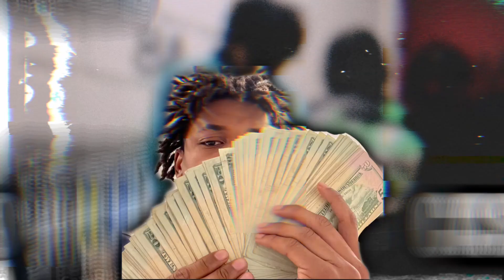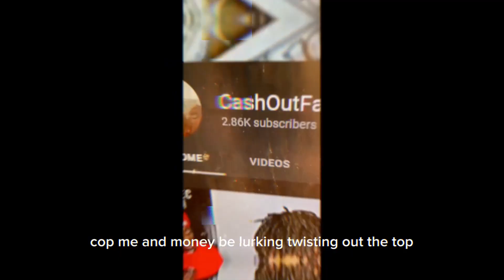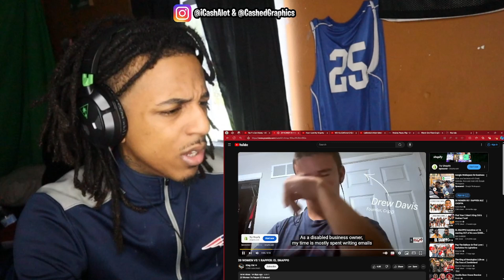20 WOMEN VS FLORIDA RAPPER EL SNAPPO AND THIS *HAPPEND…. 😂